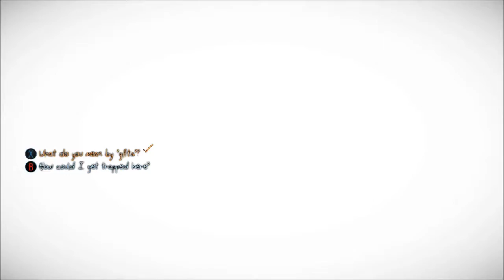Murdered:Soul Suspect PART 1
Part 1 of the series! Sorry for such a long video..